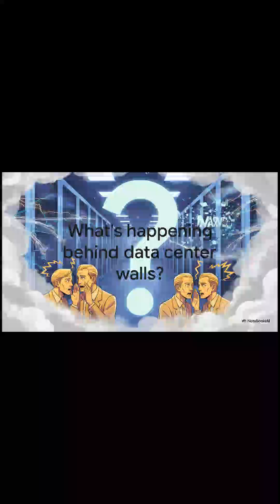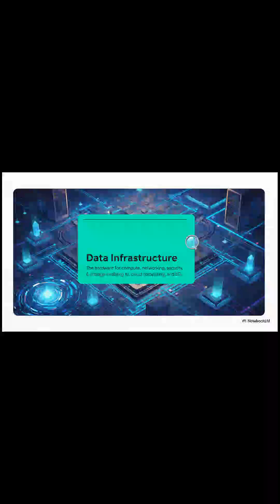Marvell Technology Mystery: Why did AWS dump them? Trade 10% dip for profit 📈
Marvell Technology is a semiconductor powerhouse providing the essential data infrastructure and custom ASICs that act as the nervous system for AI supercomputers. The company is currently facing intense market scrutiny following allegations that it lost major custom AI chip contracts for Amazon’s Trainium 3 and 4 to Alchip, a rumor that triggered a 10% stock price crash despite Marvell’s insistence that its multi-generational partnerships remain solid alongside its recent 3,250,000,000 dollar acquisition of Celestial AI. 🚀